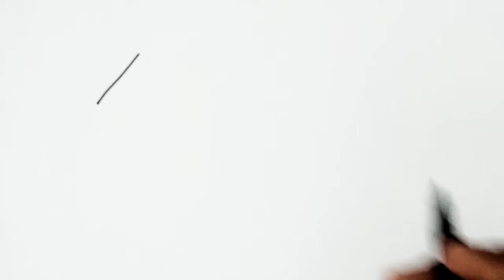staircase drawing, painting and colouring for kids, toodles ideas for kids, how to draw staircase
Description

Easy Doodle staircase Drawing Ideas for Kids | staircase Fun and Simple Step-by-Step Tutorials
Easy and Fun staircase Drawing Tutorials for Kids | staircase Step-by-Step Art Lessons